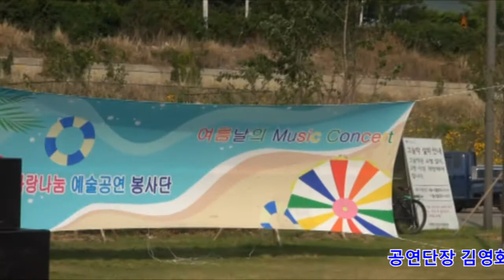원창가수 당신의마음 가수 김영화